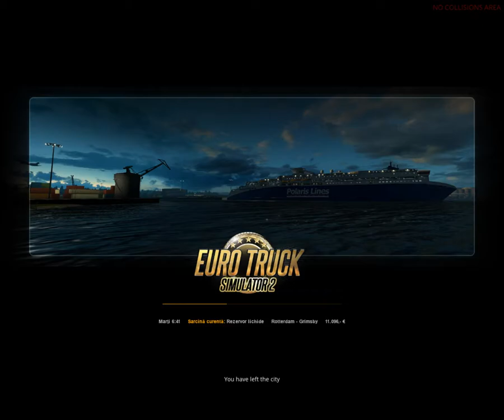ets /ep 5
va-multumesc de vizonari )